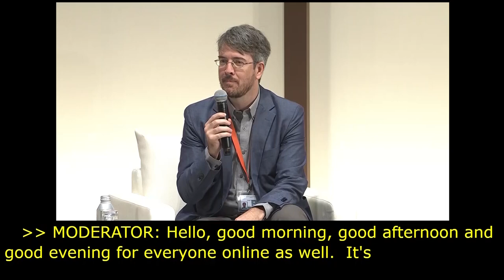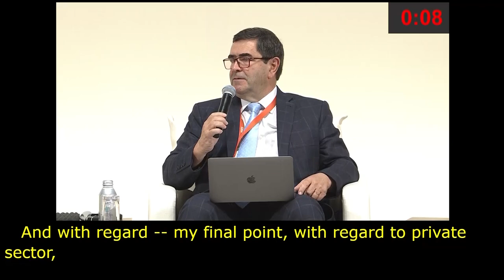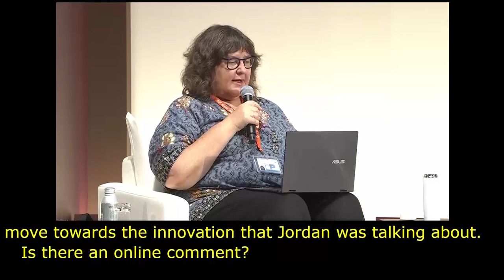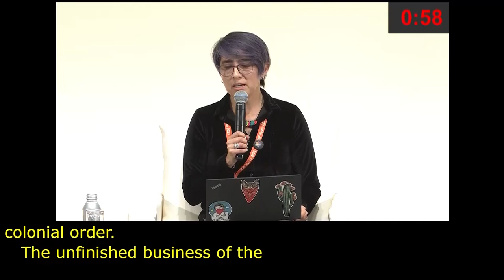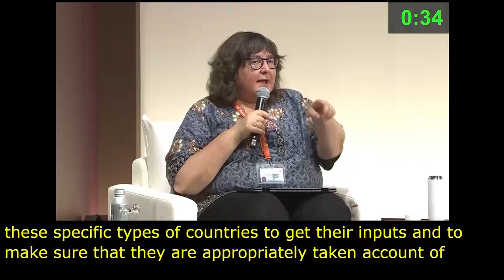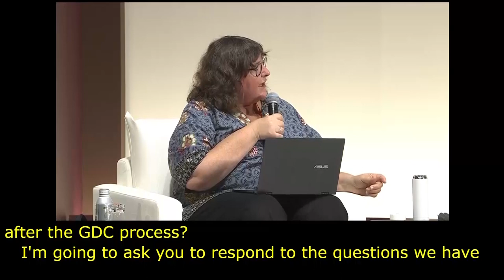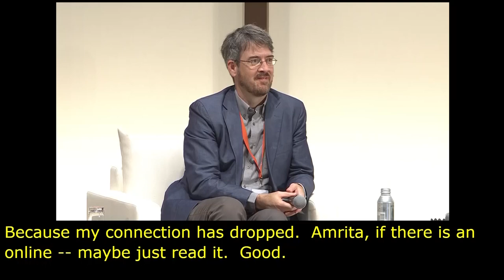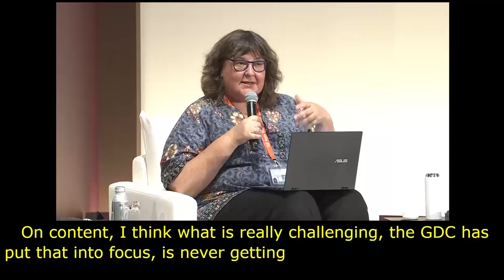IGF 2023 Day 2 Plenary Hall MAIN SESSION 1 English